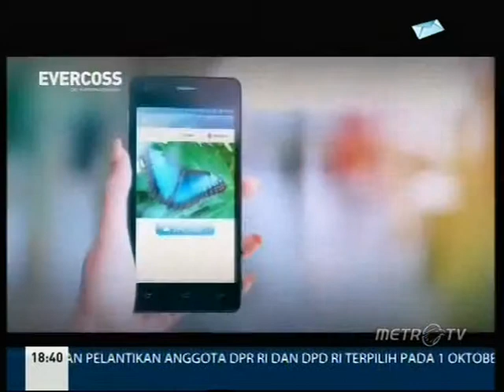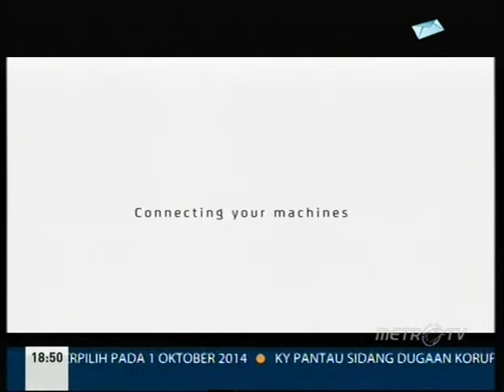BBM Ujian Baru Jokowi (2) - Primetimes News - Metro TV